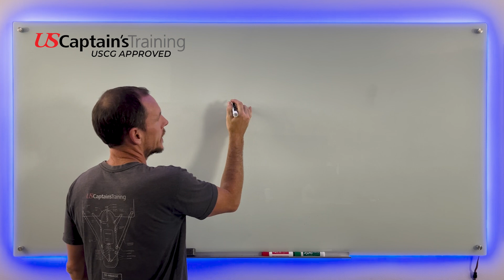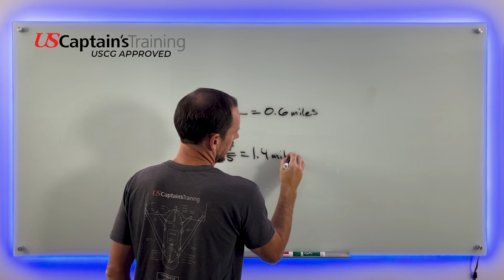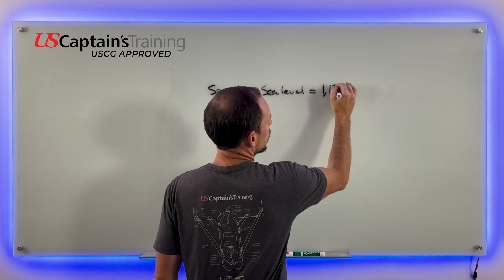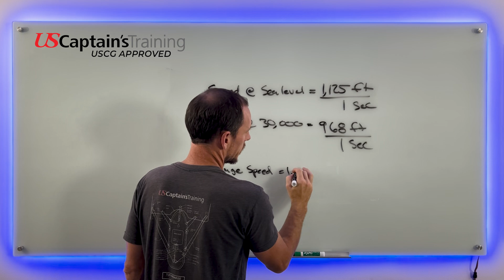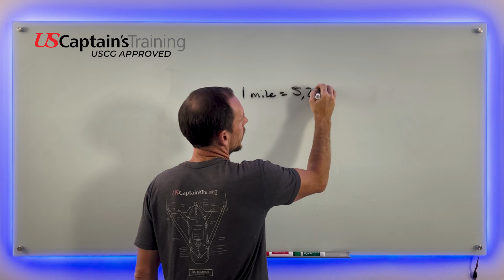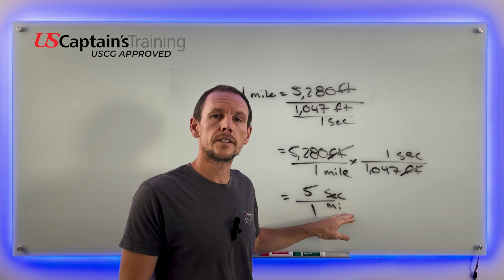Counting from Lightning to Thunder | Navigation General | US Captain's Training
How to estimate the distance from a lightning strike by timing the thunder.